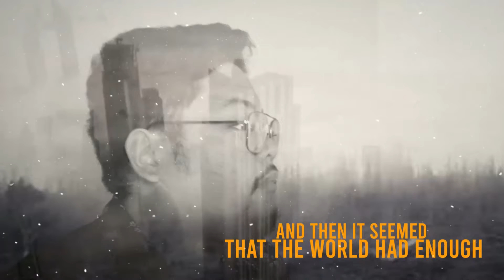Whatever It Takes by Pao Lofranco feat. Ivo Impreso [Official Lyric Video]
The official lyric video of "Whatever It Takes" by Pao Lofranco feat. Ivo Impresso.

Davao-based artist Pao Lofranco collaborates with rapper Ivo Impreso in his latest single, "Whatever It Takes." As Pao Lofranco ventures on the various genres and emotions, his newest track is hip-hop-infused. "Whatever It Takes" has the infectious R&B hooks and rap that pushes you to do something when you feel like you're running out of time already.

Composed by Pao Lofranco and Ivo Impreso
Produced, arranged, recorded, mixed and mastered by Pao Lofranco at at Mancave Studio

Additional credits:
Lyric Video by Khail Solo

LYRICS:
Whatever It Takes
Pao Lofranco feat. Ivo Impreso

Lately the water's been too rough
We couldn't sail on our own pace
And then it seemed that the world had enough
We only wanted an empty slate 'cuz

They said this time
Is gon' be a movie
But it's so damn far
from what I wanted it to be
I only keep trying
To erase all the memories
But these times are pressing
Put me down on my knees

If we gonna live to see another day
Gotta break the walls and put the bullshit away

I hate to break it to ya
But we gotta do whatever it takes
This endgame's gonna end
The sooner we make up for our mistakes
Ain't got no time to waste, gotta do things the right way
We gotta do whatever it takes, whatever it takes

Foot off the brakes
I’m on the chase
I’mma go get it whatever it takes
She like how i rhyme
They loving my style
They loving the fact that I’m on my way
Listen I didn’t come here just to stay at the lobby I came out here right for the top
With all that I got, I’mma go head and bust it bust bust it bust it down on the lot

Breaking the walls like I’m Jericho
I’m going ham like iberico
I do it big, no pequeño
I only do as I say so
I got a couple of names that i gotta delete on my contacts
Been thru a couple of shit in my own past but I bounced back and that’s all facts
Bet u all cap with your talking talking
I aint interested in that stuntin’ stuntin’
I got big problems that need to be solved and
I am not stopping for nothing or something
I’m grinding out here for that foreign
That XO for that steady pouring
I’m outchea and you aint here
Life aint fair but who cares
I’m gone